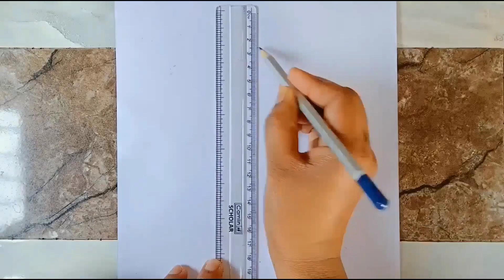how to draw beautiful girl with Dandiya@FarjanaDrawingAcademy @myart6385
how to draw beautiful girl with Dandiya
how to draw beautiful girl wearing a saree
how to draw a beautiful girl with Beautiful dress
how to show beautiful girl with pencil
how to draw beautiful girl Navratri special drawing
Navratri special drawing with pencil
Navratri special drawing with Dandiya
how to draw a girl beautiful dress
Navratri drawing ideas
latest drawing ideas
trending drawing ideas
drawing ideas